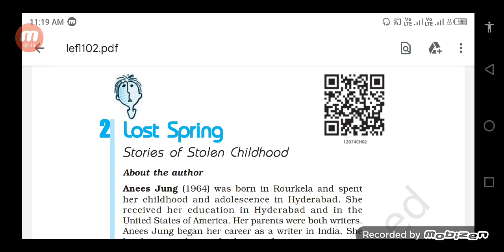For Class 12th English Chapter-2 Lost Spring Complete Hindi Explanation in one shot video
Full explanation in this video